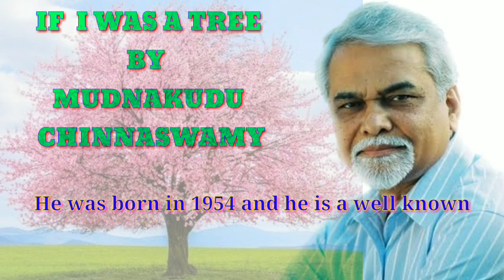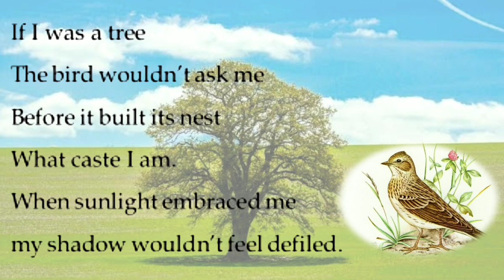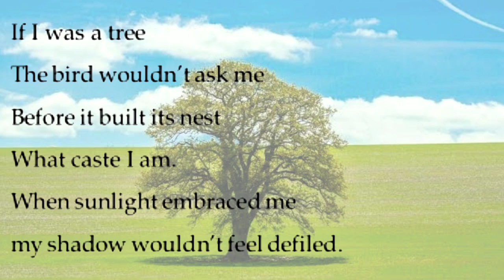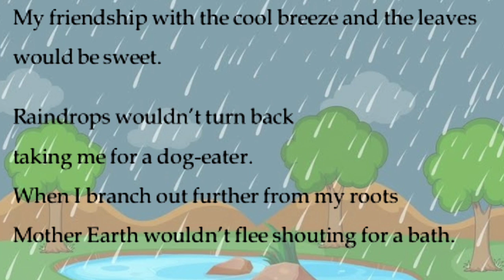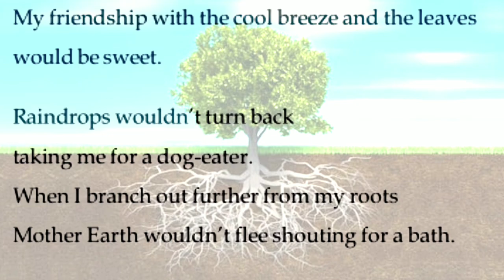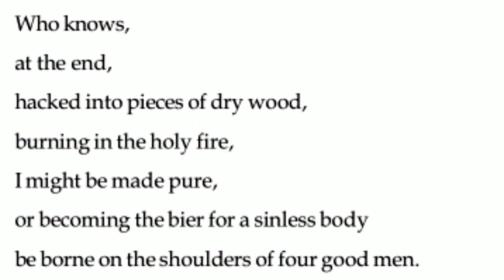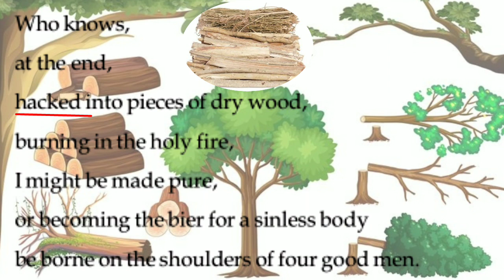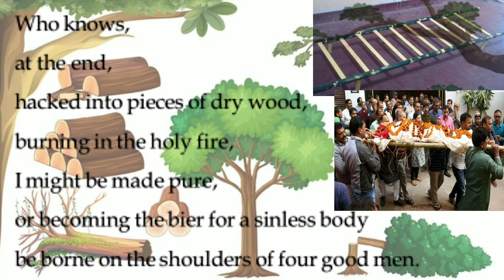IF I WAS A TREE by M.CHINNASWAMY for 1st PU STUDENTS//CTR//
ENGLISHLANGUAGETEACHING#RAJUCT#ENGLISHGRAMMAR#2NDPU#1STPU#SPRINGSANDSTREAMS#WILLIAMSHEAKSPHERE#MODELQUESTIONPAPERS#ENGLISH#OLDQUESTIONPAPERS#2NDPURESULT#WILLAMBLAKE#TIPSFORSECONDPUCSTUDENTS#FDA#SDA#ALLCOMPETATIVEEXAMSSUGGESTIONS

ABOUT THIS VIDEO- THIS VIDEO IS ABOUT THE POEM " IF I WAS A TREE"  IN THIS POEM THE POET DESCRIBED ABOUT DISCRIMINATION OF CASTE.
HERE THE POET IS GOING TO IMAGINE IF HE WAS A TREE WHAT HAPPENED FOR HIM.

1ST PUC LESSONS AND POEMS
If I was a Tree -

Links for ENGLISH GRAMMAR CLASSES